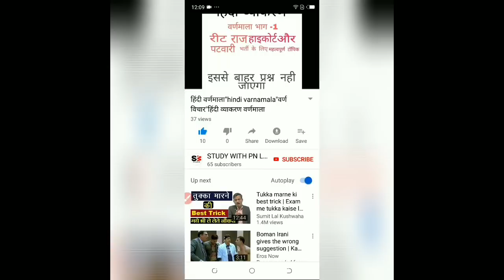कोहलबर्ग का नैतिक विकास सिद्धान्त/क्लास-38/लॉरेंस कोहलबर्ग का सिद्धान्त/moral development theory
Moral development Kohlberg,moral development,moral development theory of kohaberg,moral development psychology,नैतिक विकास, Kohlberg theory of moral development,
Kohlberg ka sidhant,Kohlberg theory,Kohlberg ka naitik vikas ka sidhant,लॉरेंस कोहलबर्ग का  नैतिक विकास का सिद्धान्त,लॉरेंस कोहलबर्ग थ्योरी,
कोहलबर्ग का नैतिकता का सिद्धान्त,कोहलबर्ग थ्योरी इन हिंदी,